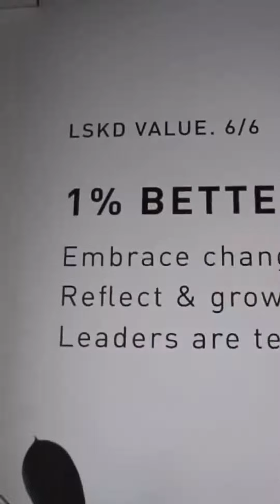LSKD Founder & CEO Jason Daniel: Values, Growth & Chasing The Vibe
On this episode, we talk to Jason from LSKD HQ about how it all began, what they have worked to overcome and where to next for the brand.

Jason is a fascinating human, from his management techniques and growth strategies to his passion for health and fitness and motocross.